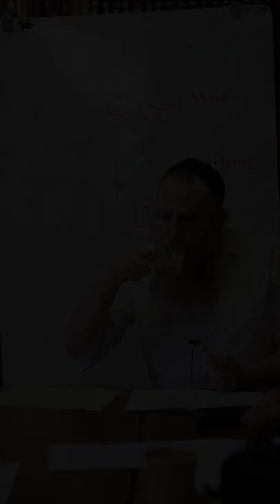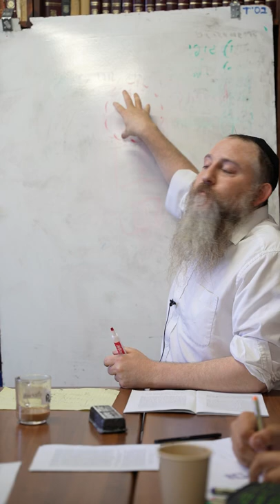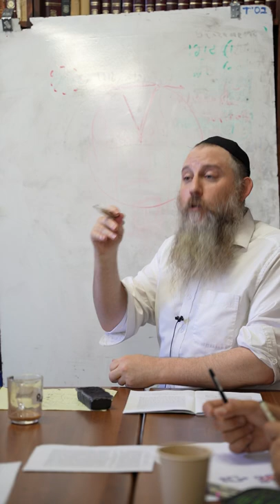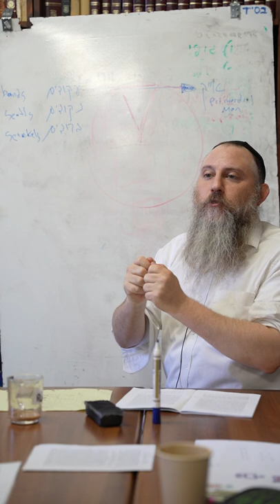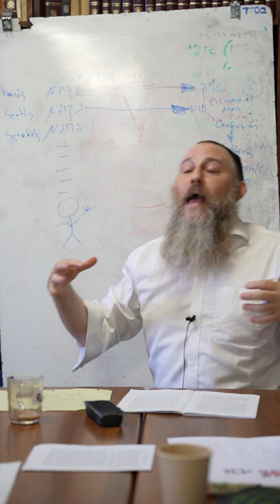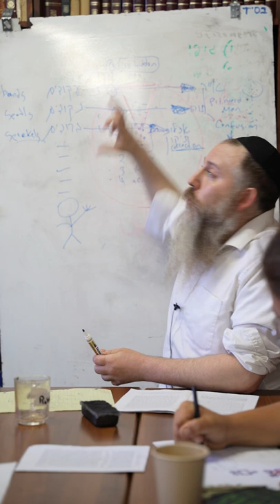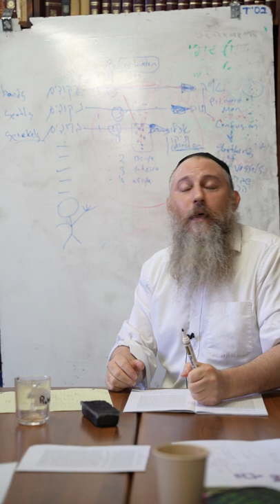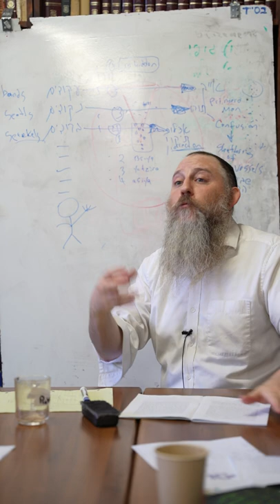Chassidic Discourses | HeChaltzu pt. 6